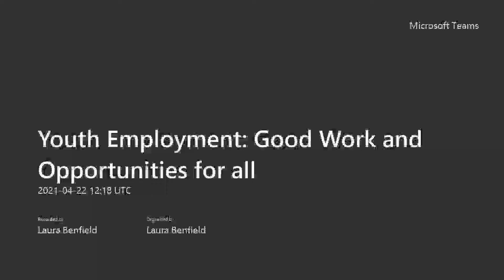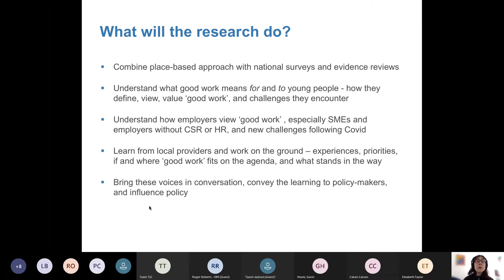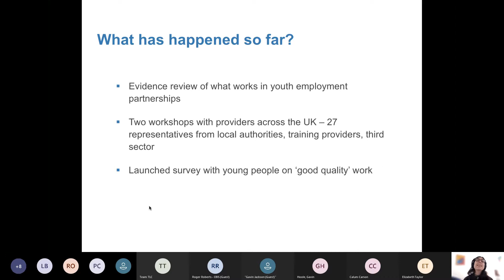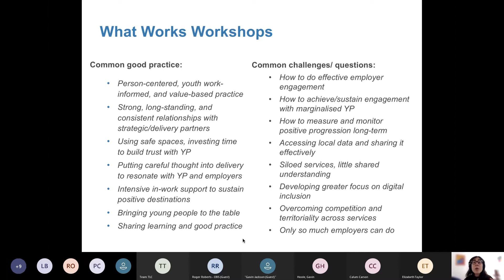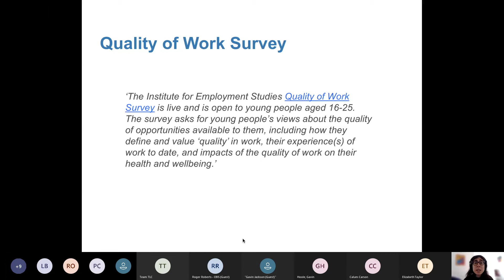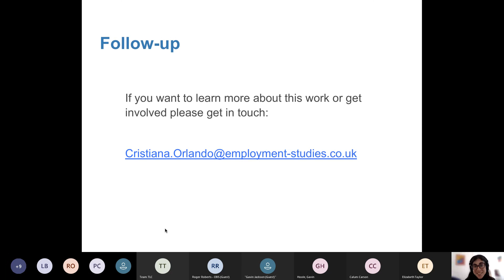Good Work and Opportunities for All: Update on latest youth employment research projects from IES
ERSA is the voice of Employment Support